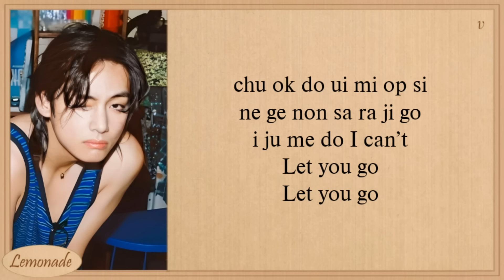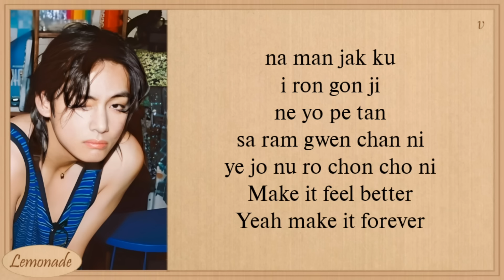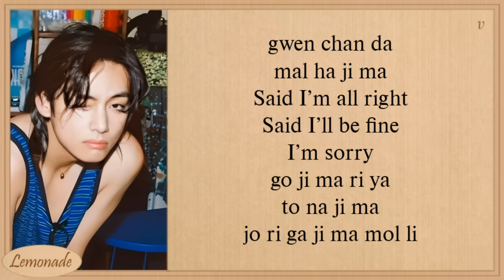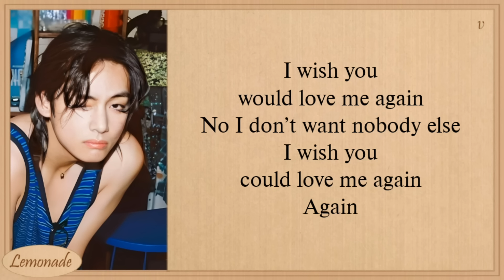V Love Me Again Easy Lyrics